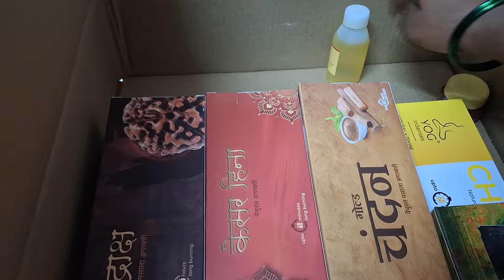नशिबात असतं तर सगळ्यांनाच मिळतं पण जे नशिबात नाही ते फक्त स्वामी माऊली देतात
swamimurtiartpune shreeswamismarth swamimaylifeshital swamiseva swamiprchiti स्वामी swamivstralankar मार्गशीर्ष murti swamimurti पूजा साहित्य नॅचरल अगरबत्ती प्युअर गाईच्या तुपाच्या वाती स्वामी माऊलींची मूर्ती दत्तगुरु मूर्ती सगळ्या देवी त्यांच्या मुर्त्या अष्टलक्ष्मी देवी धनलक्ष्मी कुंचन हवा असल्यास खालील दिलेल्या नंबर वरती फक्त व्हाट्सअप मेसेज करा प्रत्येक व्हिडिओ बघा आपल्याकडे 4000 पेक्षा जास्त प्रॉडक्ट उपलब्ध आहेत स्वामी मूर्ती आर्ट पुणे पूजा सामग्री पूजा साहित्य तुम्हाला घरपोच सर्विस.